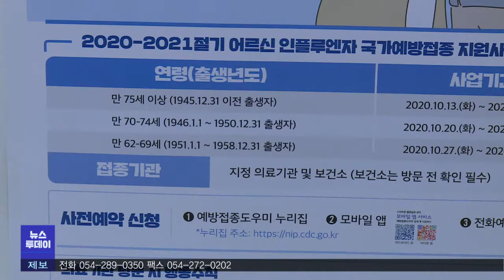독감 예방접종 시작.."코로나 동시 유행 막아야"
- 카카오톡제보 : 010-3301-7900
- 카카오톡ID : PHMBCJEBO